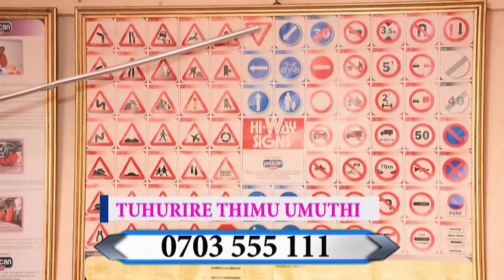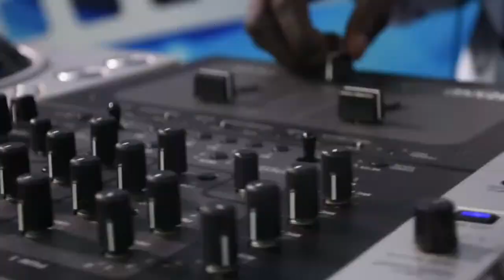MUGITHI LIVE NA CIRA JUNIOR AND THE BAND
MUGITHI  LIVE NA CIRA JUNIOR AND THE BAND NA DJ 44 KENYA NA GRACE.K.NIMO
TUMA SMS KURI 23730,
WATCH/LIKE/COMMENT/SHARE.
@GITHIMA TV

Pang channel No. 490
Free to air No. 820
@Githima TV Official